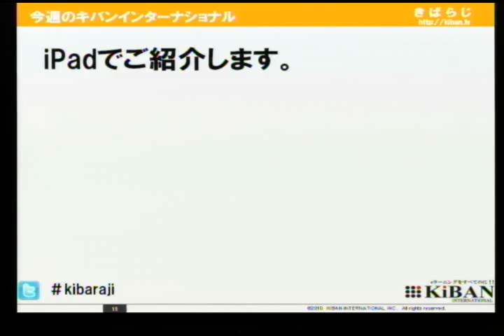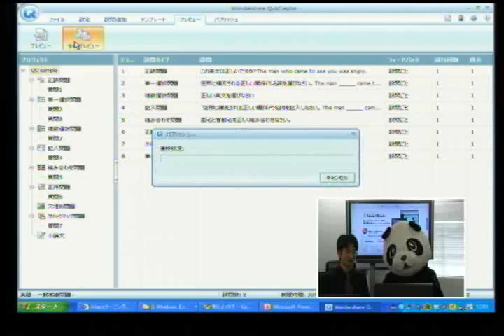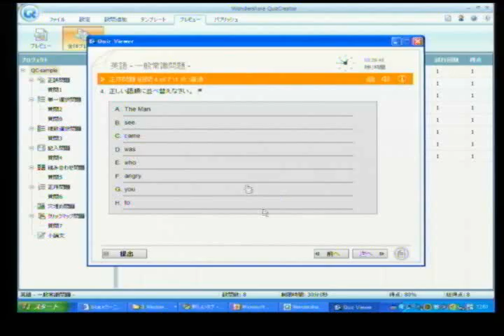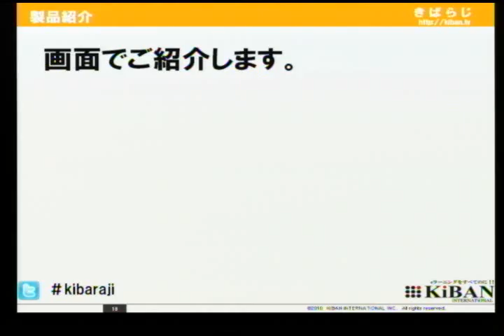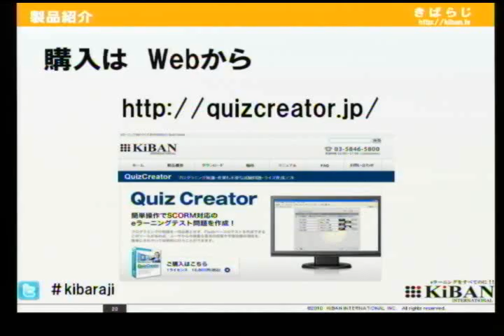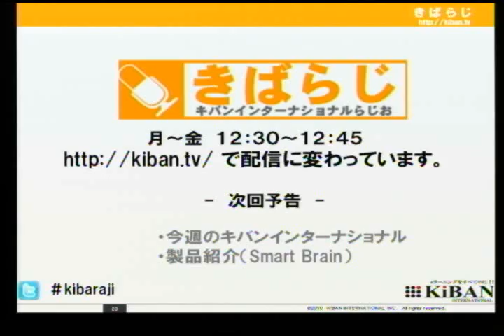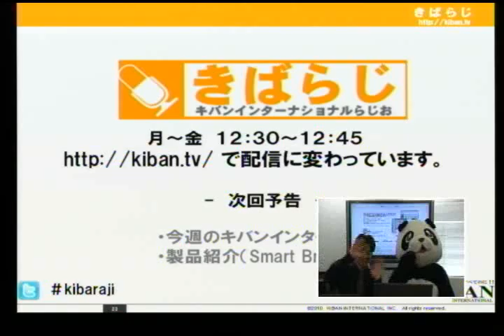きばらじ 第16回 3/3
・毛呂山町が凄い
・ご当地eラーニング
・QuizCreatorの紹介